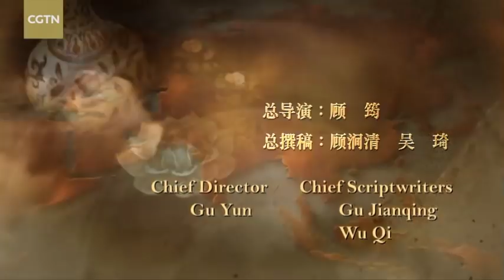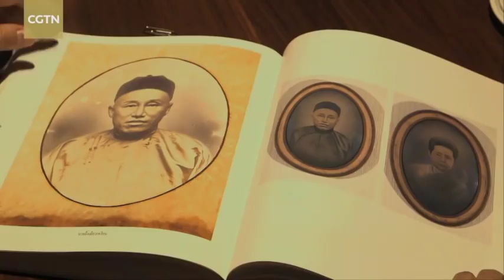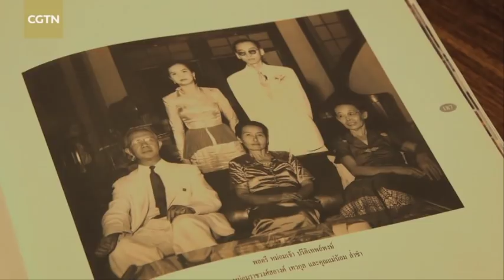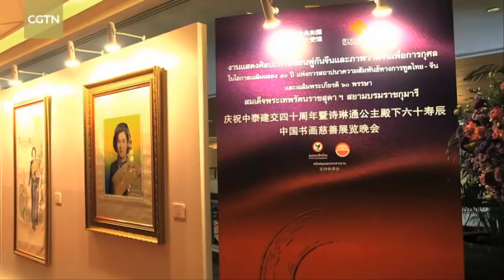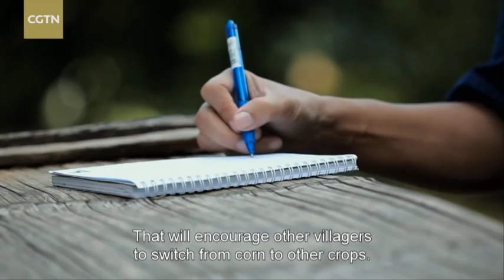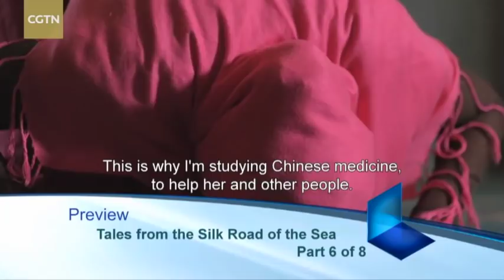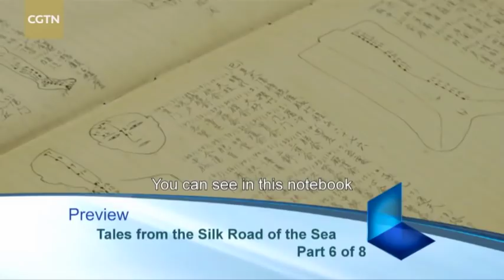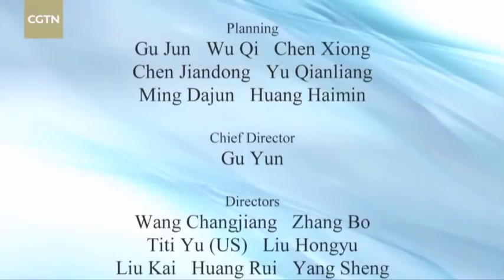Tales from the Silk Road of the Sea Ep.5: The Heritage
The ancient Maritime Silk Road has served as an important bridge between the East and the West. Today, the 21st-Century Maritime Silk Road works as a sea corridor with Southeast Asia as a hub. Check out the fifth episode of the documentary series, Tales from the Silk Road of the Sea, to find out more.